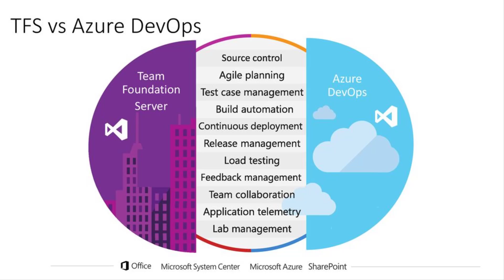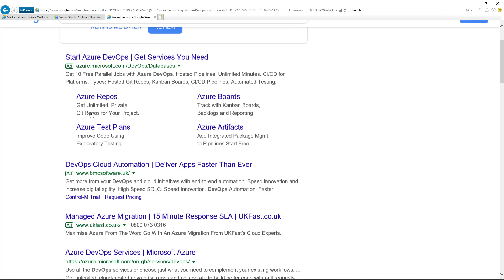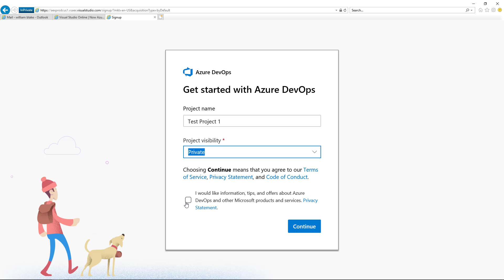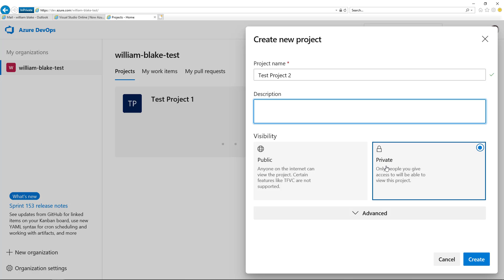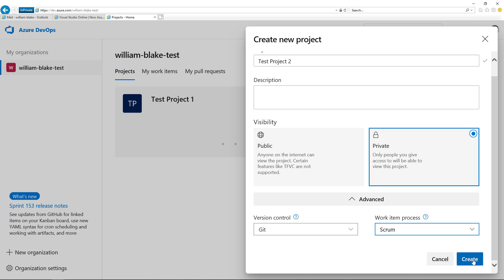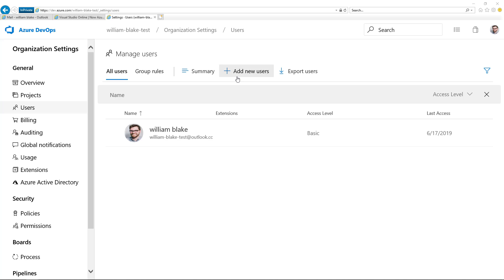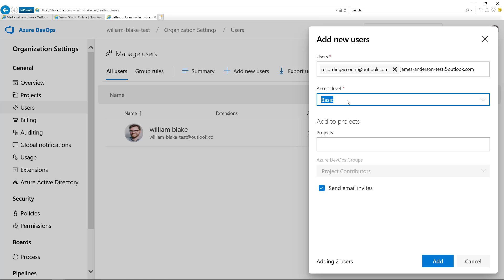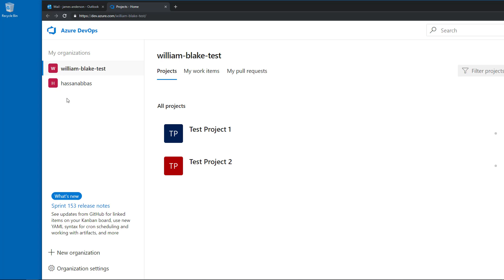Getting started with Azure DevOps Service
Getting started with Azure DevOps 2019